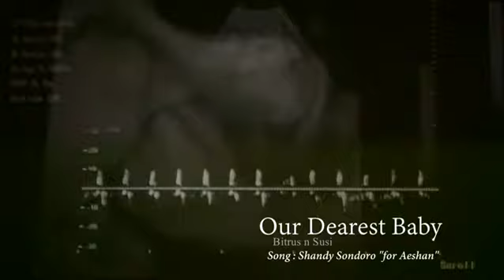Our First Child - 9 Month Pregnancy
Terus sehat y nak, sampai hari kelahiran nanti.